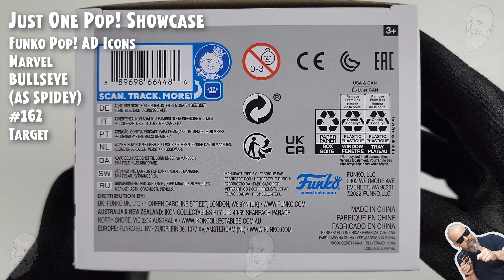Funko Pop Bullseye as Spidey - 162 - Target // Just One Pop Showcase